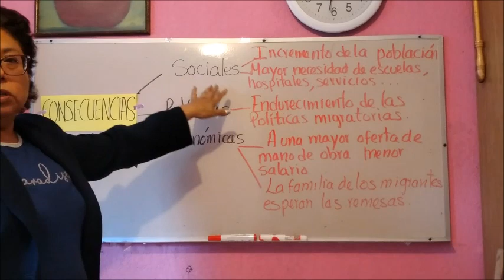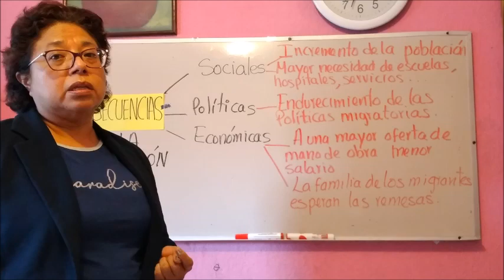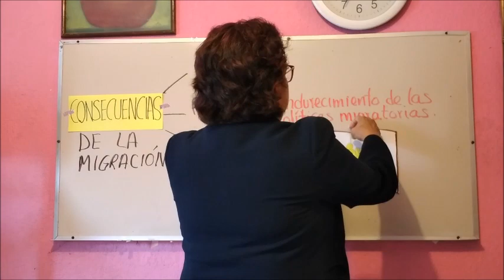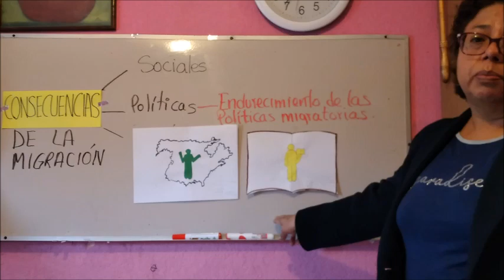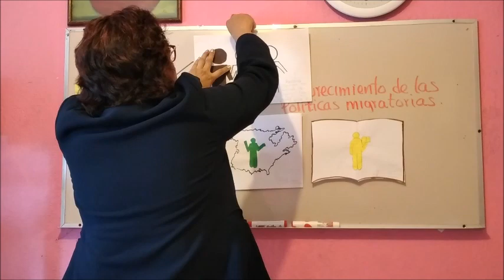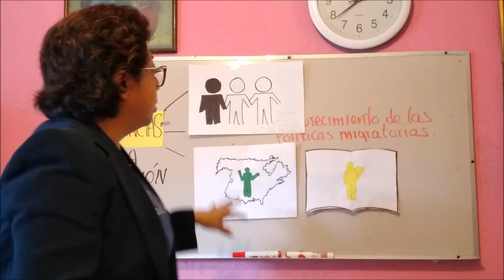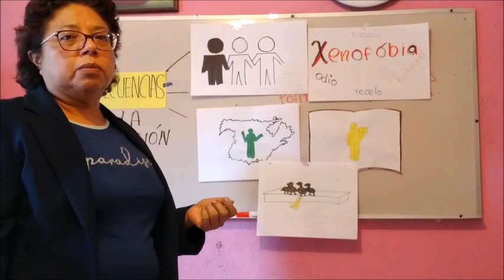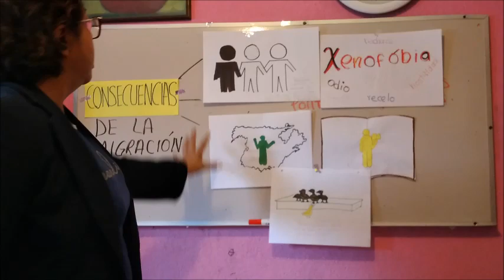CLASE DE GEOGRAFÍA SECUNDARIA 1° A Y B - MARTES 28 DE ABRIL DEL 2020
CLASE DE GEOGRAFÍA SECUNDARIA 1° A Y B, CONSECUENCIAS DE LA MIGRACIÓN.